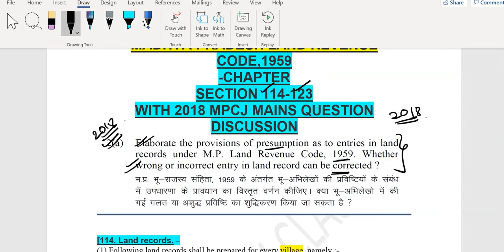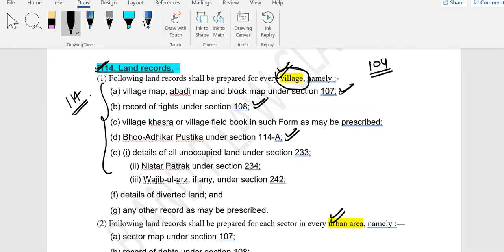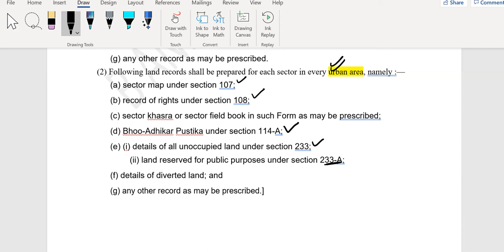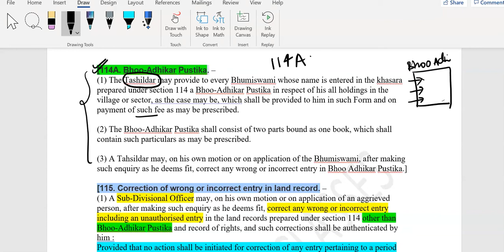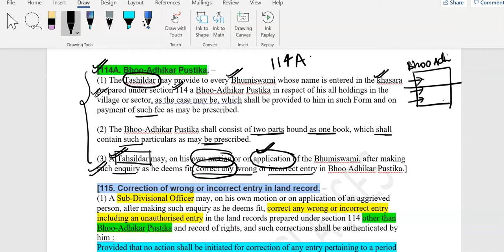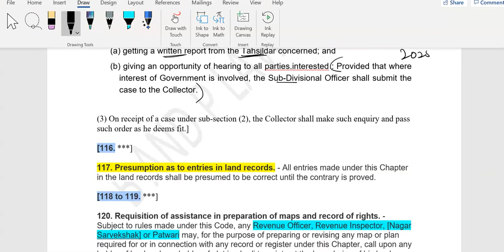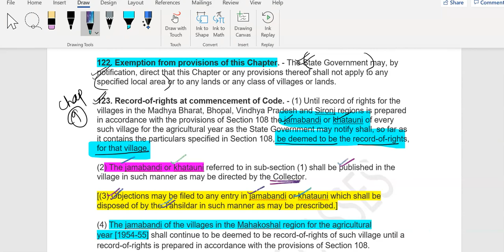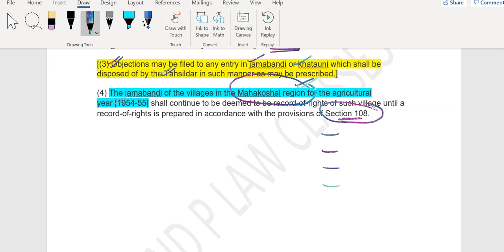MPLRC CHAPTER 9 PART 4